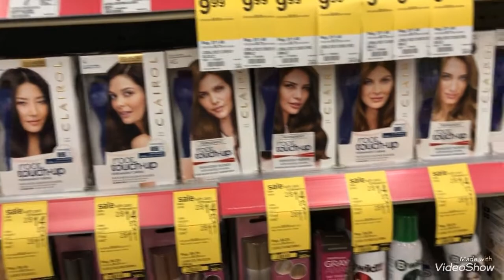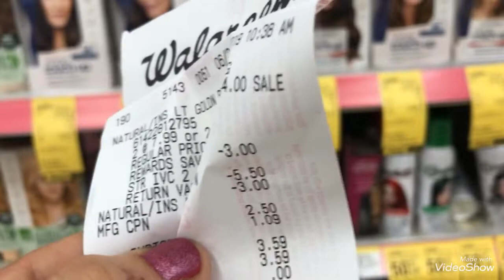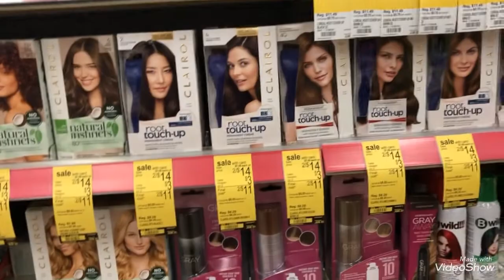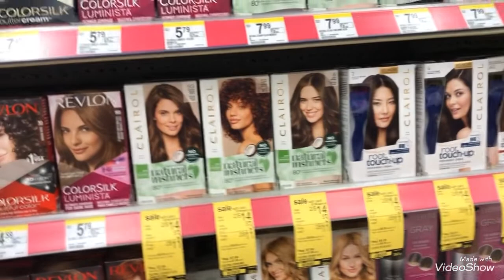VideoShow Walgreens 6/16/22@19😊🌹🏃🏼‍♀️🏃🏼‍♂️🙏🤪🌞